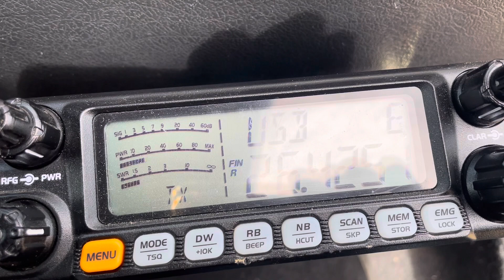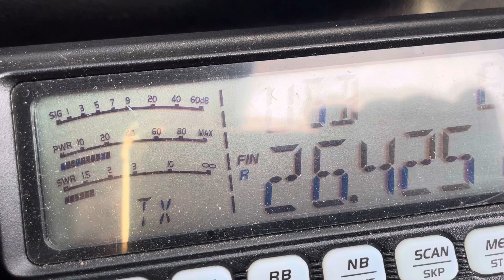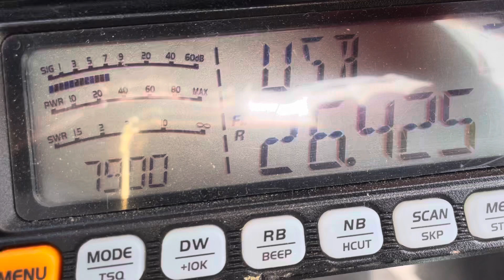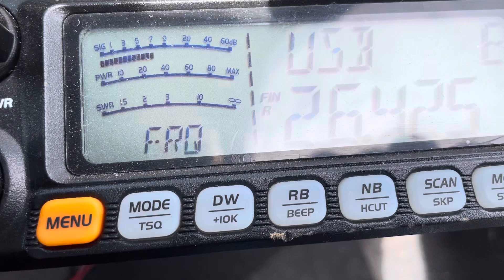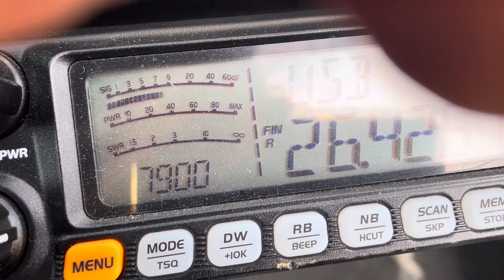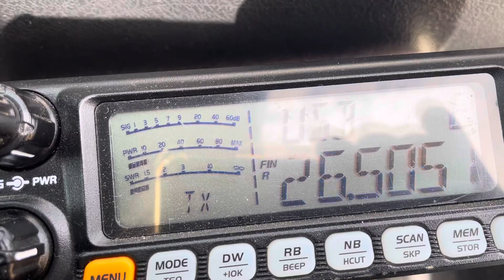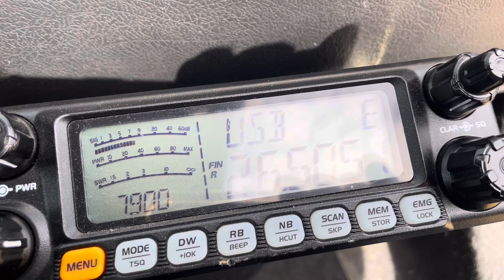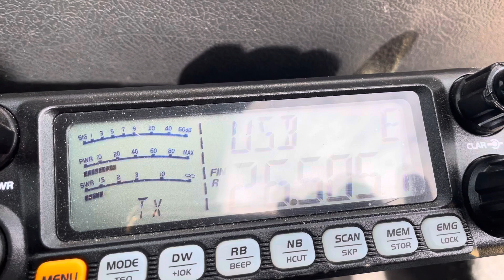14RC166 / 161OS219 Jan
Contact avec la Pologne, Krakow